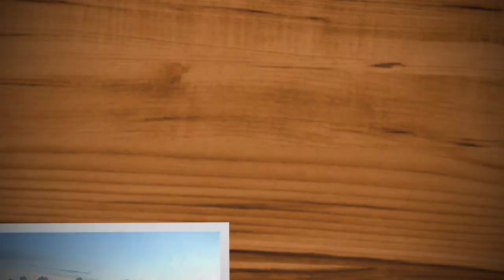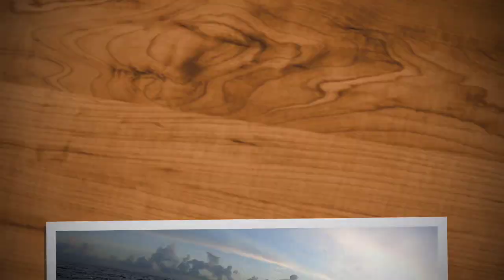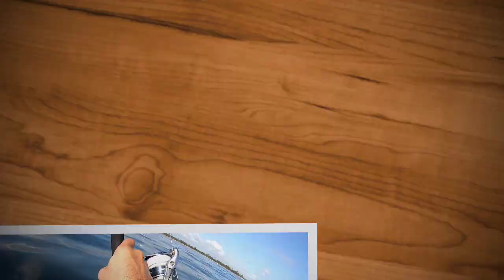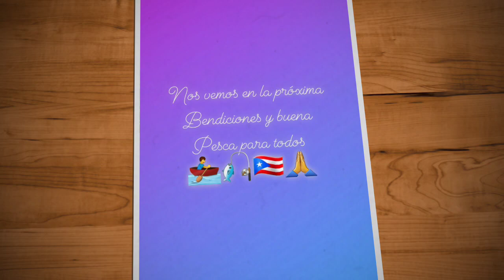Una Sierra brinca y me da tremendo susto jaja(Vega Baja)(Kayak Hobie Outback 2019)(Motor Suzuki 2.5)